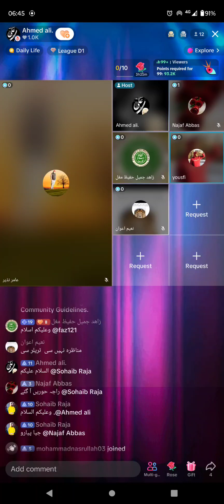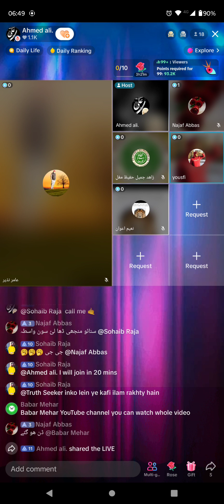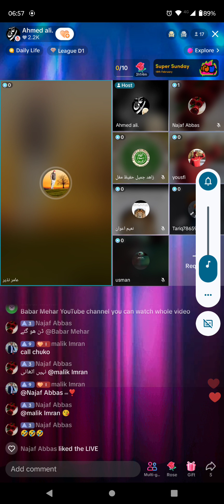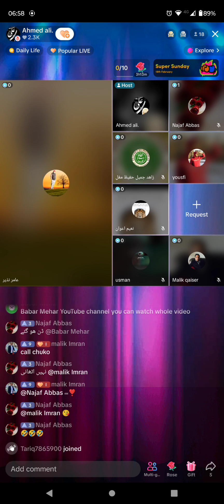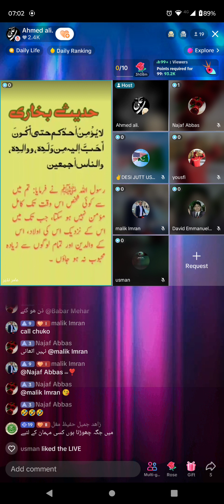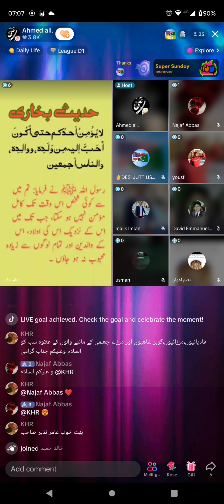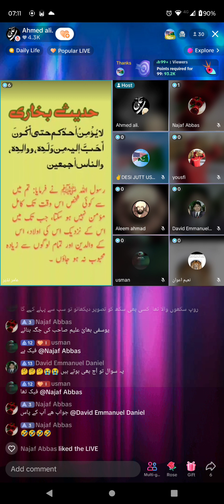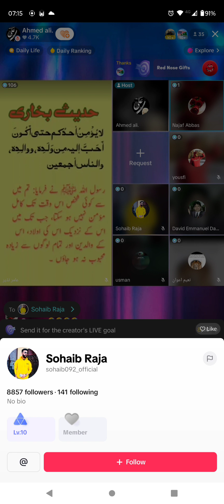232- Amir Nazir, YOUSFI, 16-2-2024